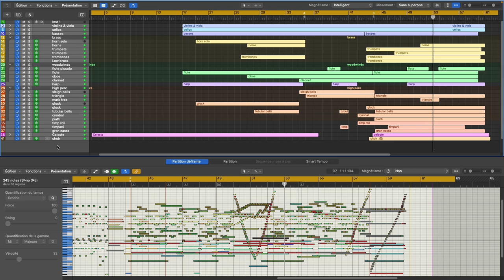Harry Potter Theme Except it's in a Major Key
What if Harry Potter's theme was a Christmas carol ? Well, I think you found the answer here...

Please don't hate me too much for this funny variation on one of the greatest tunes ever written ! I had a lot, I mean a LOT of fun making this, I hope you'll enjoy it and that it will make you smile ! :)

Cheers, merry Christmas everybody !

199